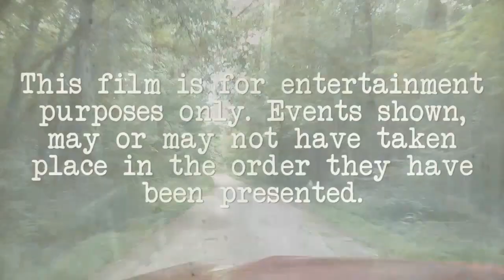Dropping Off Load In West Seneca, NY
I'm just a normal guy. I tried my hand at being my own boss in lawn care, it wasn't working out for me. Now I use my truck to get paid transporting RV's and other random things across the USA and Canada. Follow me to see where I go and what I see.  Leave a nice comment and a thumbs up!  Thank you soo much for stoping by! God Bless!

COOL ITEMS